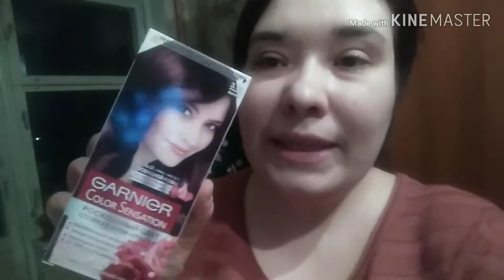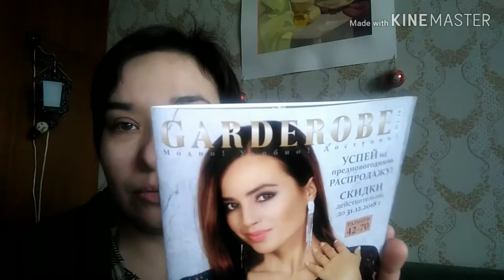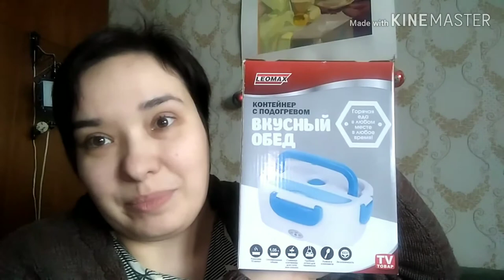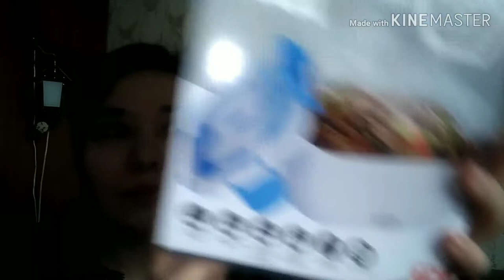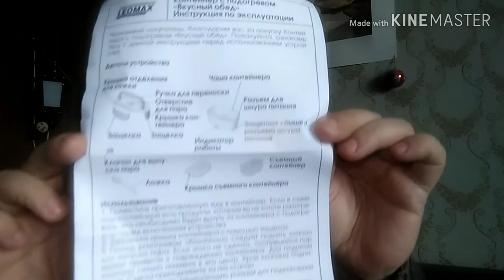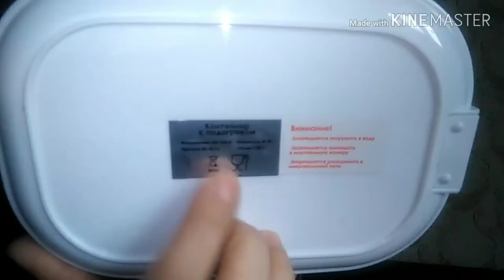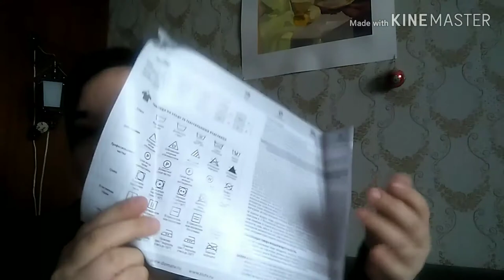Итоги КОНКУРСА! Unboxing классного заказа / Elena Pero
leomax.ru